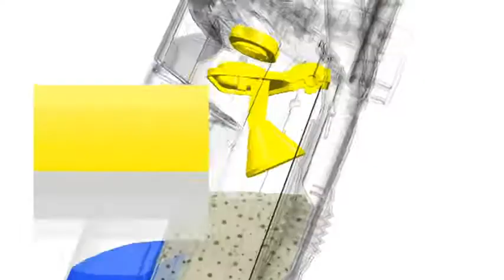Kärcher Scrubber Drier BR30 4 C